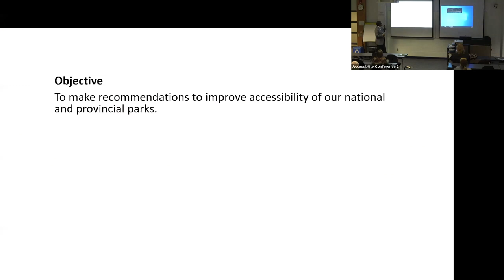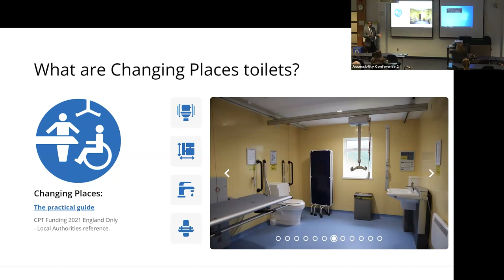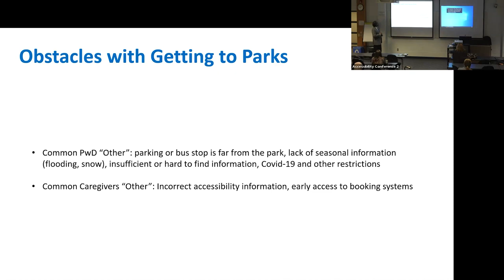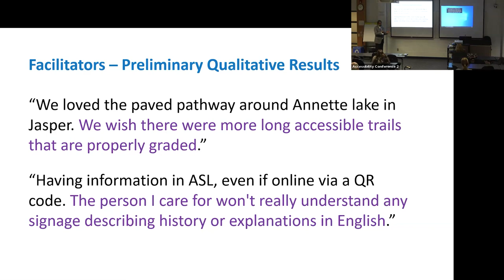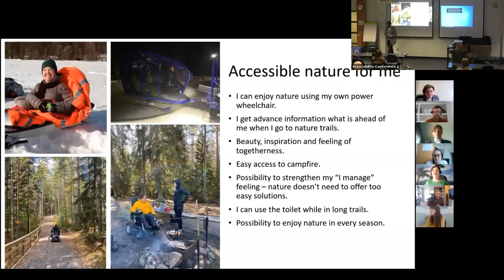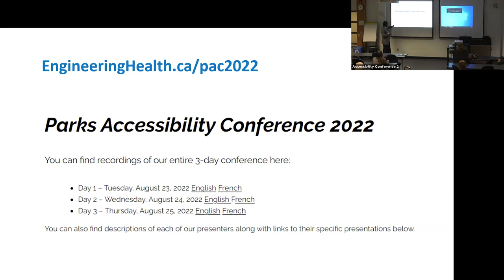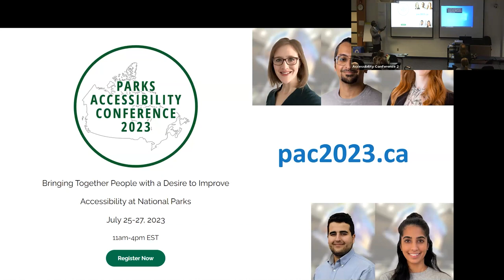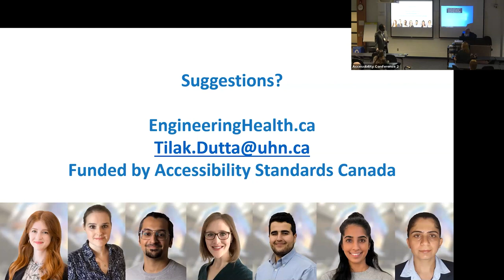How can we make parks more accessible?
This is a recording from the University of Guelph's annual conference on accessibility. Tilak provides an overview of his team's work for the first half of the video and the other half includes feedback from the audience.